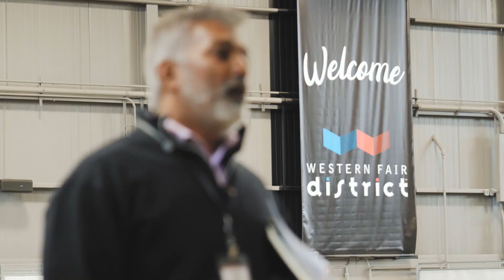London Health Sciences Centre Field Hospital for COVID-19